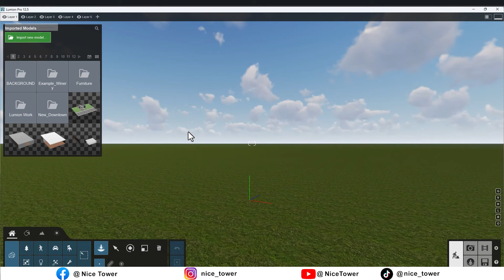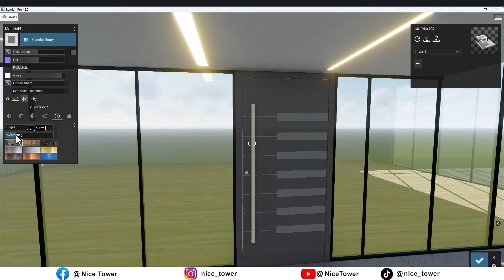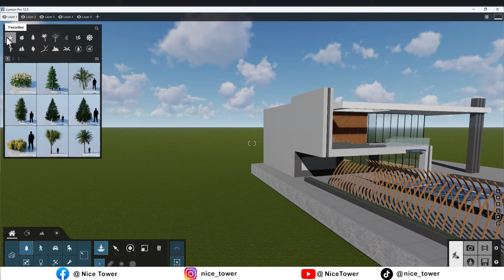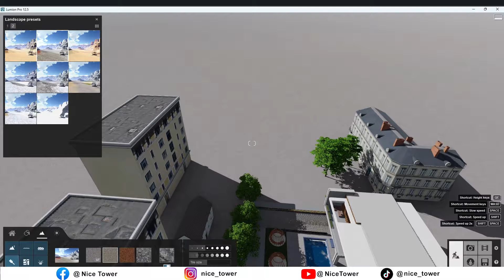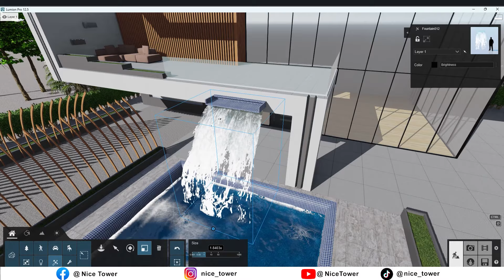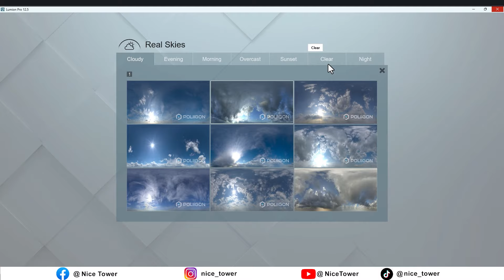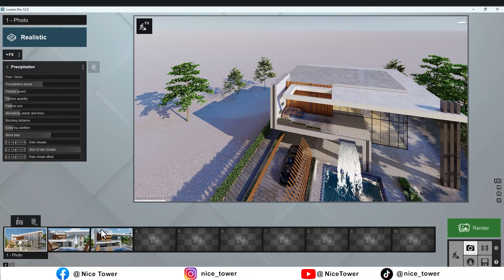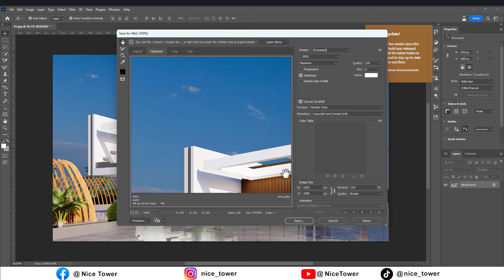Full Tutorial Lumion | Step by Step For Beginner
Master Lumion, the Realistic Rendering software, from the ground up with this comprehensive beginner's tutorial!
No prior experience needed! This step-by-step guide will take you through all the basics, from navigating the interface to creating your first Realistic Render.
You'll learn:
The fundamentals: How to import SketchUp Model to Lumion!
Materials: How to apply materials on the surfaces.
Objects: How to import and use object in the project.
Realistic Settings: How to apply realistic settings and set that.
Render: How to take render.
Animation: How to create Animation in Lumion.
Architecture
Interior design
Product design
3D printing
Video game design
Animation